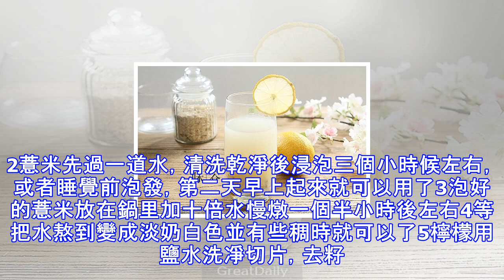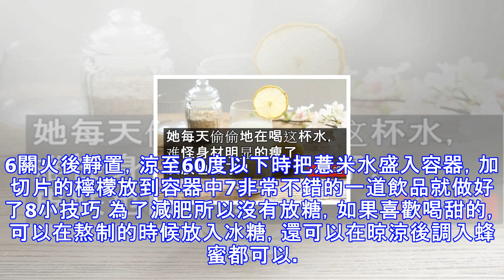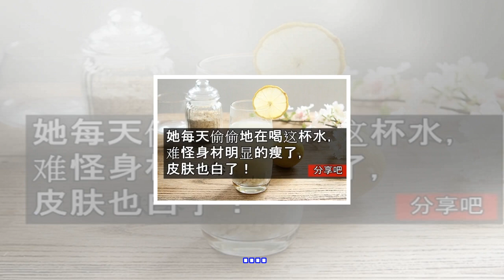她每天偷偷地在喝這杯水，難怪身材明顯的瘦了，皮膚也白了！追問之下，原來是將....加在水喝，就那麼簡單便宜！！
簡介 檸檬薏米水是一種飲料，適合夏季飲用。有清熱利尿，去水腫的效用，薏米據說還有美白之效。類似的飲料還有冬瓜薏米水等。製作方法是將薏米（薏仁）洗凈，加水和適量糖煮熟，加檸檬，冷卻而成。原料 檸檬 1個, 薏米 適量, , 輔料：, , 冰糖 適量步驟 1準備好材料。2薏米先過一道水，清洗乾淨後浸泡三個小時候左右，或者睡覺前泡發，第二天早上起來就可以用了3泡好的薏米放在鍋里加十倍水慢燉一個半小時後左右4等把水熬到變成淡奶白色並有些稠時就可以了5檸檬用鹽水洗凈切片，去籽6關火後靜置，涼至60度以下時把薏米水盛入容器，加切片的檸檬放到容器中7非常不錯的一道飲品就做好了8小技巧 為了減肥所以沒有放糖，...